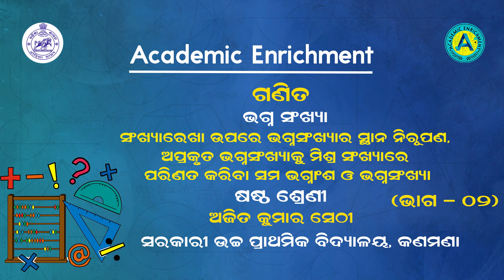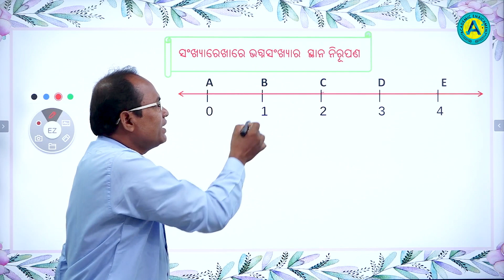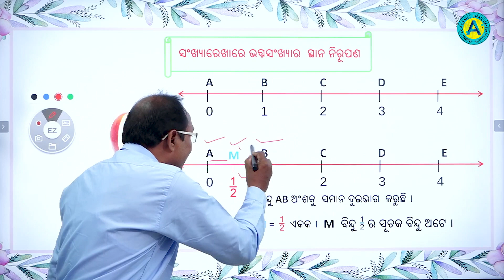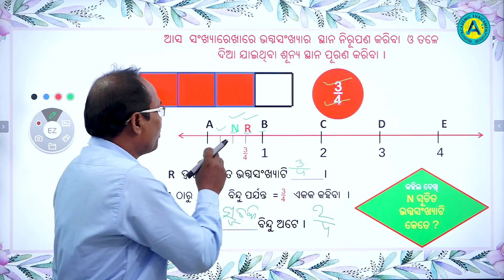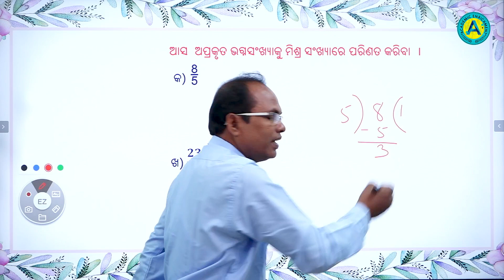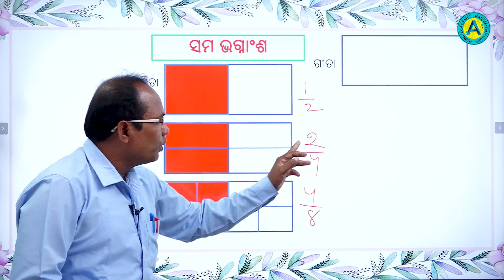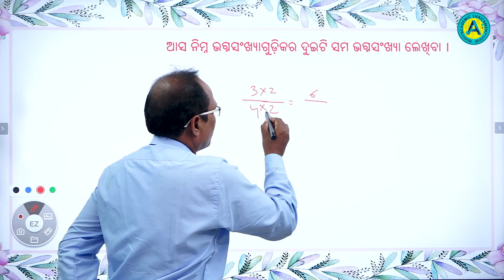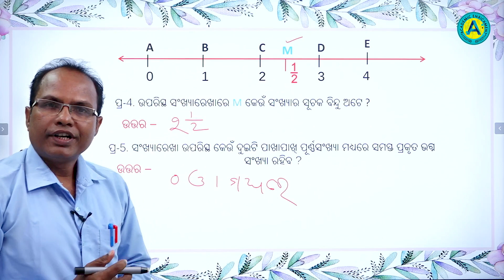ଷଷ୍ଠ ଶ୍ରେଣୀ - ଗଣିତ - ଭଗ୍ନ ସଂଖ୍ୟା - ପଞ୍ଚମ ପାଠ - ଭାଗ - ୦୨ | BHAGNA SAKHYA || AE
ଷଷ୍ଠ ଶ୍ରେଣୀ - ଗଣିତ - ପଞ୍ଚମ ପାଠ - ଭାଗ - ୦୨
ଭଗ୍ନ ସଂଖ୍ୟା  - ସଂଖ୍ୟାରେଖା ଉପରେ ଭଗ୍ନସଂଖ୍ୟାର ସ୍ଥାନ ନିରୂପଣ,
ଅପ୍ରକୃତ ଭଗ୍ନସଂଖ୍ୟାକୁ ମିଶ୍ର ସଂଖ୍ୟାରେ ପରିଣତ କରିବା ସମ ଭଗ୍ନାଂଶ ଓ ଭଗ୍ନସଂଖ୍ୟା